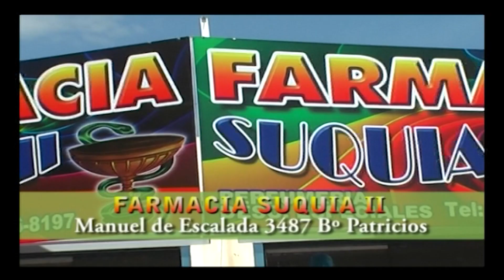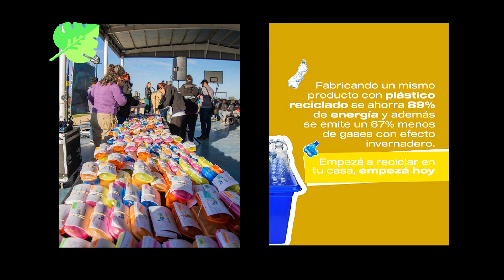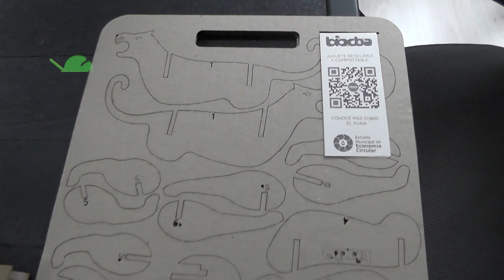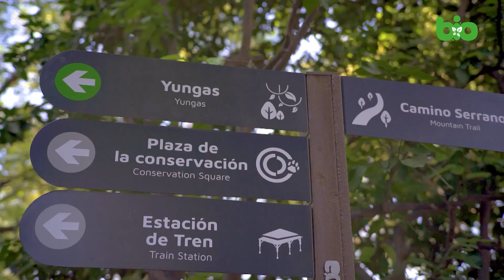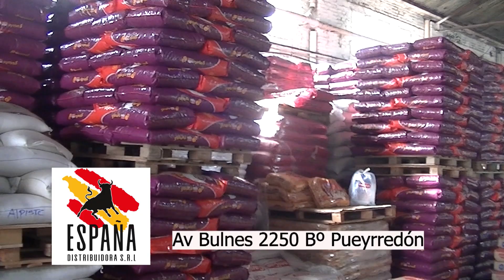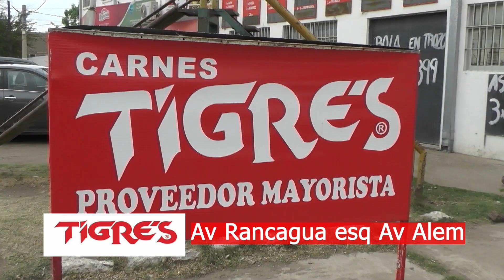PROGRAMA Nº 597 SHOW ANIMAL 30 07 2023